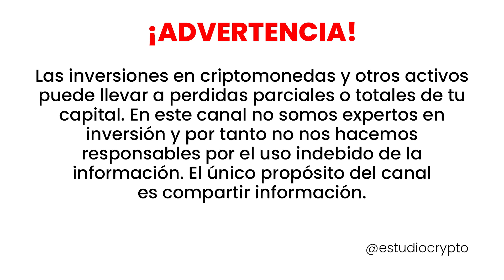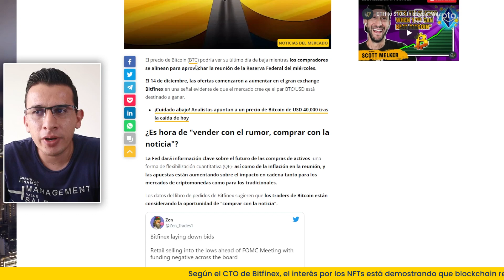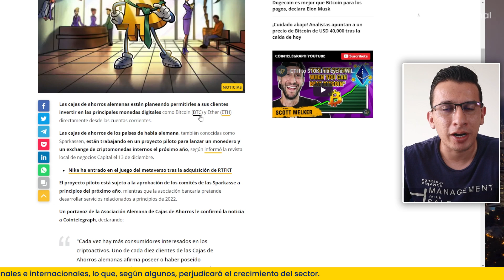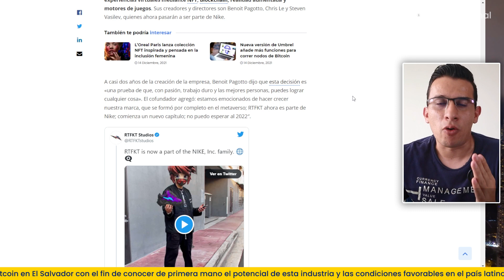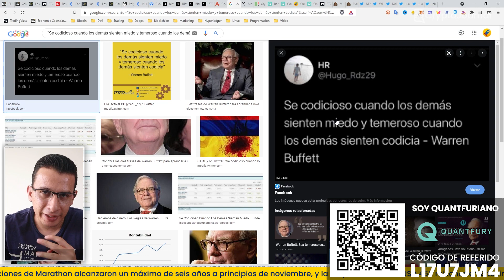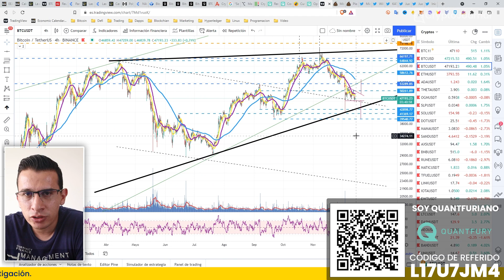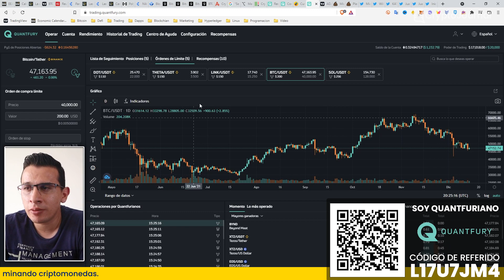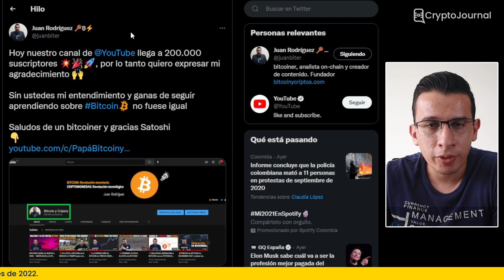🚀COMPRA BITCOIN Ahora o lo LAMENTARÁS 🤑 | ✅ Análisis ON-CHAIN & Técnico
🟡 Días decisivos para los mercados, las ballenas se estarían preparando para una subida de Bitcoin después de la noticia de tasas de interés.

🟢 Ey!!! Conviértete en Quantfuriano como yo, sin duda Quantfury es la mejor app para hacer trading, CERO comisiones, precios desde los exchange, fácil de usar y diversos activos para operar. Utiliza mi código de invitación: 🔥 L17U7JM4 🔥

🆘 Ayuda al Canal Indirectamente utilizando estos Enlaces de afiliación

➤Donaciones BTC➤ 3MnGdoYBD8reqEcTMxP7NTwRPjpgFNL6Dr
➤Donaciones ETH➤ 0xED0cc221E697CC32d10eF85b33b32F3D82499359

00:00 Introducción
01:25 Quantfury la mejor App de Trading
02:22 Aumento de techo de deuda en EEUU
03:40 ¿Aumentará tasas de interes?
04:49 La caída podría parar el miercoles
06:24 Qué ha pasado en las otras reuniones de la FOMC en 2021
09:13 No hay evidencia de un mercado bajista Willy Woo
10:40 Cajas de ahorro alemanas quieren permitir uso de Bitcoin
12:09 Tarifas de red e ETH suben
15:59 Nike entra al metaverso
17:36 Análisis On-chain
21:53 Análisis del panorama crypto
22:33 Análisis técnico de BTC, ETH, ADA, THETA, SOL, DOT, MANA
35:19 Qué dicen los que saben
40:10 Conclusión